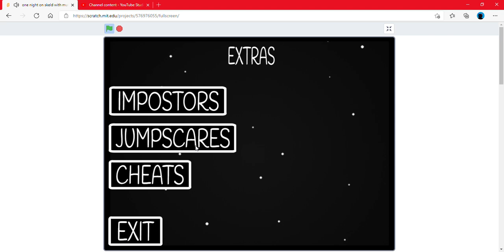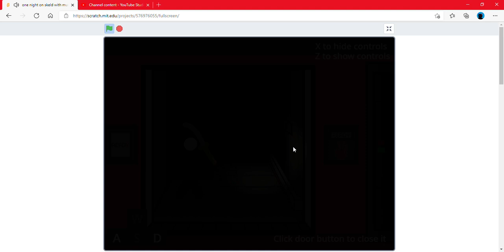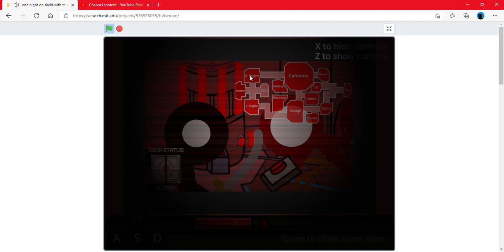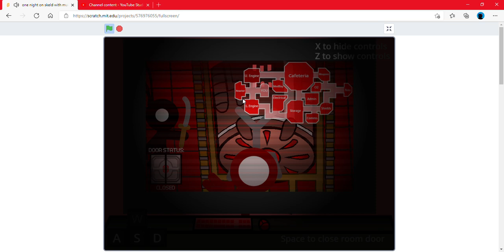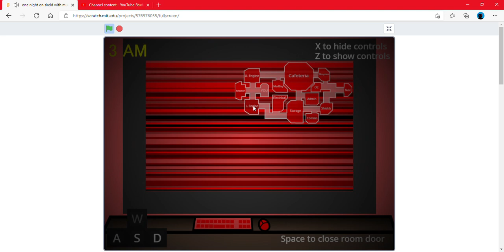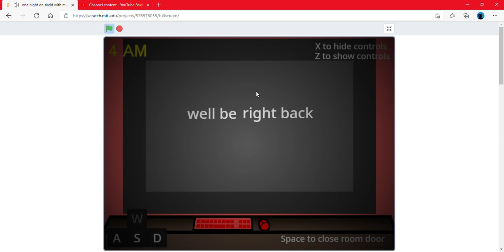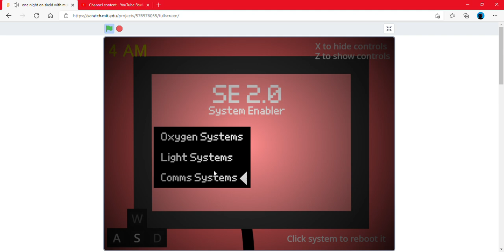one night on Skeld with murderous stickmen imposters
I'm not very good with these FNAF games 😐